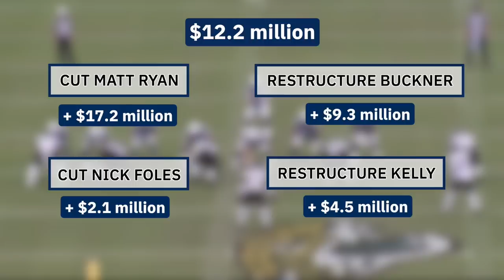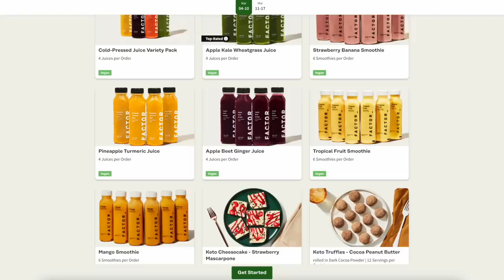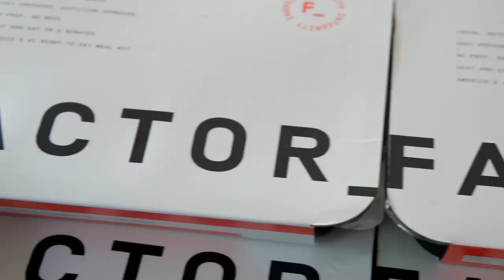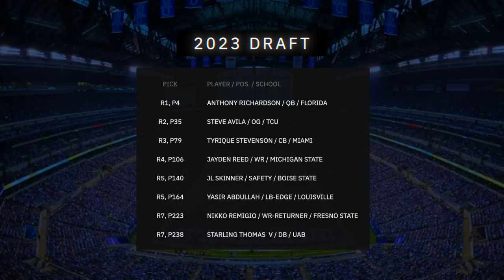Rebuilding the Colts the right way.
Also I've started doing a thing recently where Patrons that are in the Discord tier get the episode a day early, so check that out if you're interested.

Check them out, and let me know which plays or designs you want featured on merch for your own teams in the future!

One last thing, check out my podcast - The Bootleg Football Podcast!

0:00 Intro
1:15 Roster cuts and cap management
3:15 Letting Okereke walk
3:52 Free agents and contract extensions
14:07 Thank you Factor!
15:46 Pick 04 - Anthony Richardson, QB, Florida
21:32 Pick 35 - Steve Avila, OG, TCU
24:58 Pick 79 - Tyrique Stevenson, CB, Miami
27:09 Pick 106 - Jayden Reed, WR, Michigan State
29:39 Pick 140 - JL Skinner, DB, Boise State
32:16 Pick 164 - Yasir Abdullah, LB, Louisville
35:36 Pick 223 - Nikko Remigio, Slot and Returner, Fresno State
37:32 Pick 238 - Starling Thomas V, DB, UAB
39:14 Full Draft Recap